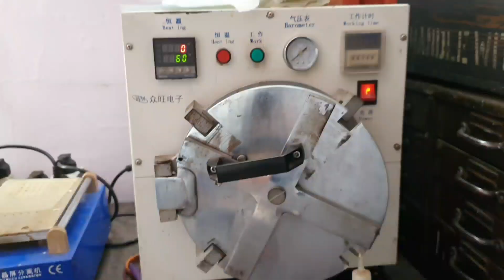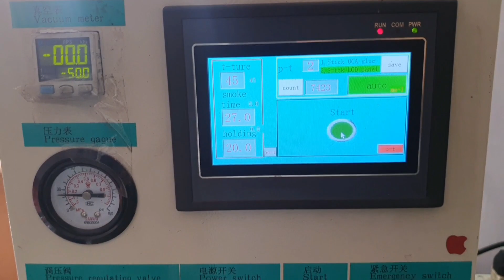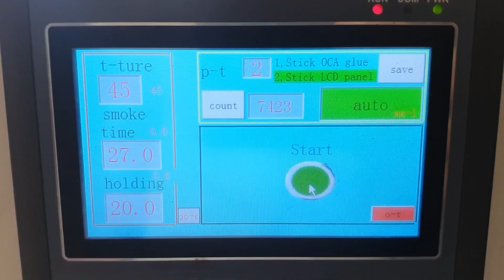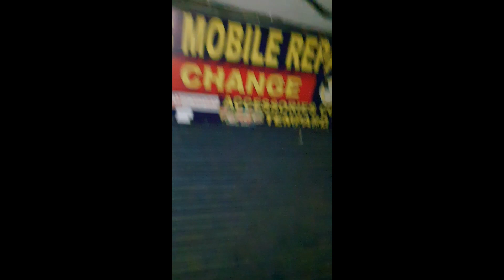new setup | lockdown | my address | fluxo liquid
dosto aaj k is video me mene ko btaya h ki is lockdown me mene apni new shop open ki h to usme setup kese kiya h uske bare me btaya h

😊 dosto mere se koyi bi solution k leye muje instagram pr massage kre 👍

dosto meri shop  ((( jaipur )))me h jyada jankari k leye muje instagram pr massage kre  or follow krna mat bhulna dosto